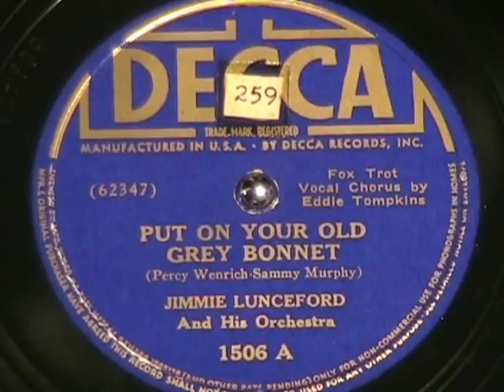PUT ON YOUR OLD GRAY BONNET Jimmie Lunceford v-Eddie Tompkins 1937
Just found an original collection of old 78 rpm records which included a nice selection of Jimmie Lunceford records.  Here's the swinginest version of this song I've ever heard.  Enjoy!